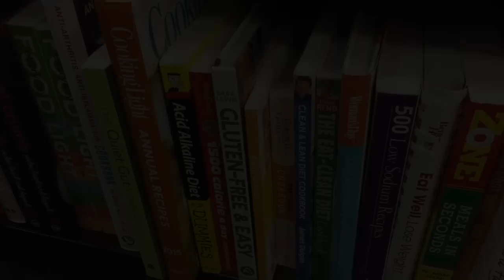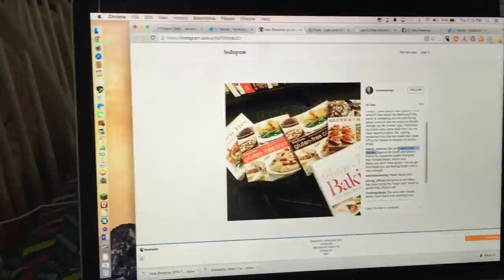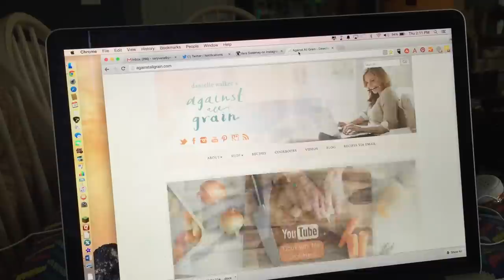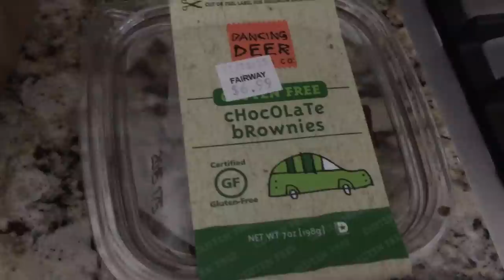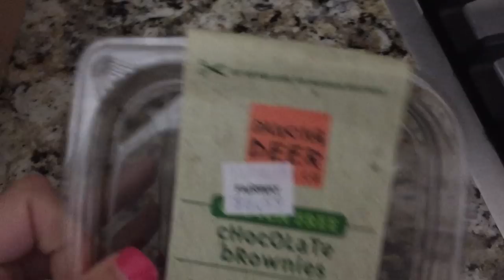Daily Vlog: Going Gluten Free Because Of Hashimotos